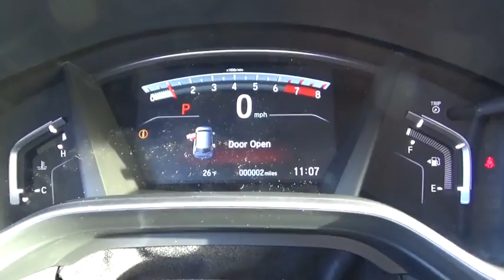2017 Honda CR-V Troy, Rensselaer, Brunswick, Green Island, Watervliet, NY 170506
2017 Honda CR-V  - Stock#: 170506 - VIN#: 5J6RW2H88HL023834

Rensselaer Honda
805 Hoosick Rd